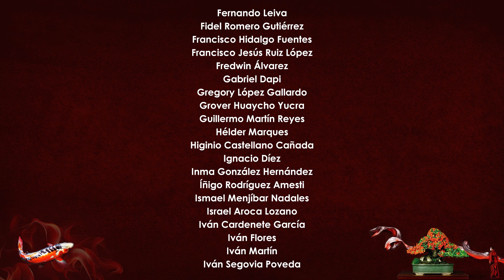Bonsai Zero Acebuche - Actualización Septiembre 2016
Vídeo relacionado:

Pues aquí os dejo un vídeo en el que quiero compartir con vosotr@s Bonsai Zero Acebuche - Actualización Septiembre 2016